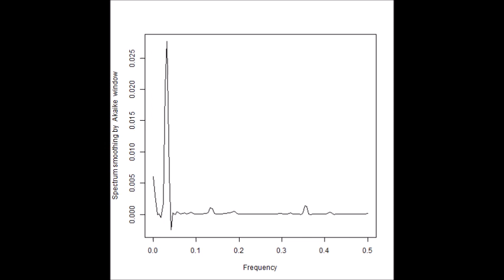超音波の音圧データ解析：バイスペクトル（超音波システム研究所）